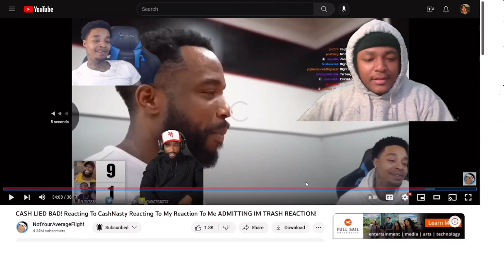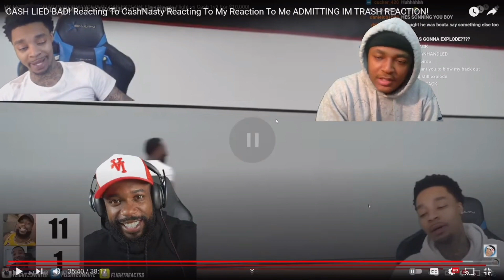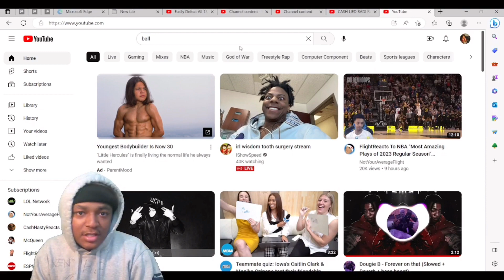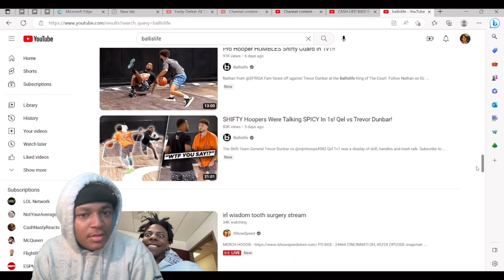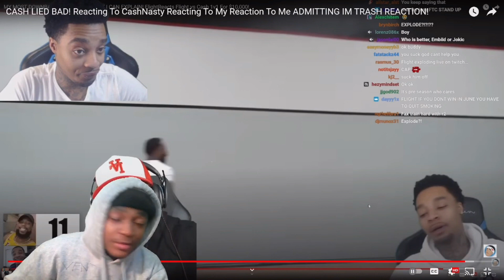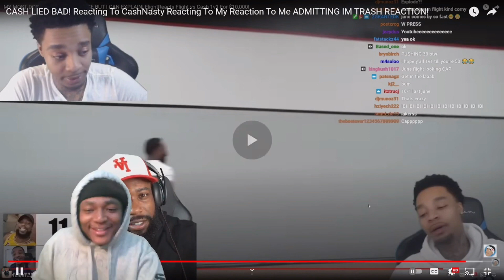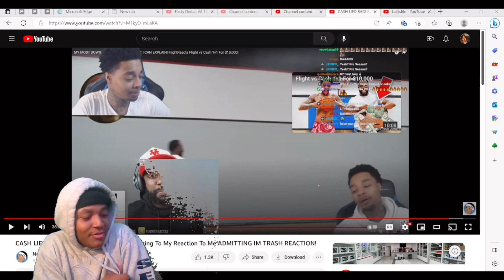Lol Who Does Cash Think He Is? 💀 Standing Up For FlightReacts From CashNasty Bullying Him😂😭